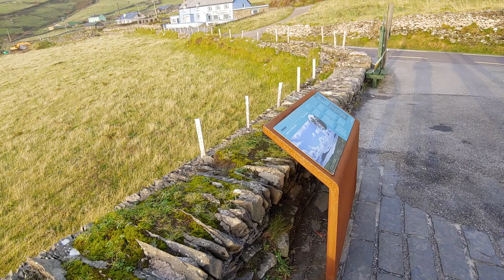Dingle drive 1